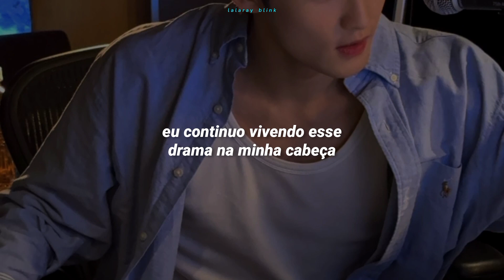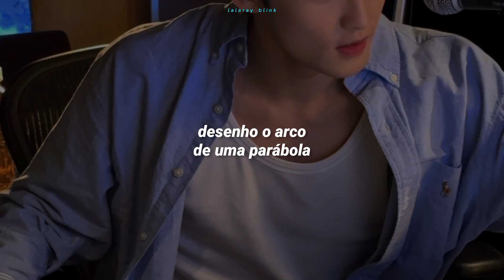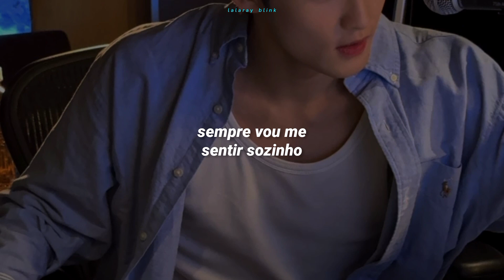MARK (민형) - 200 'Versão Minhyung' (TRADUÇÃO-LEGENDADO)